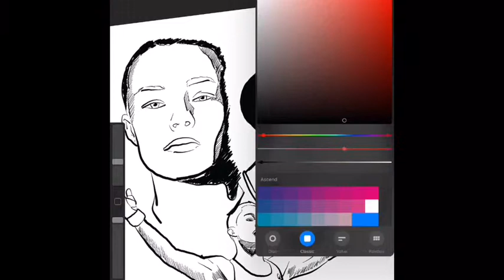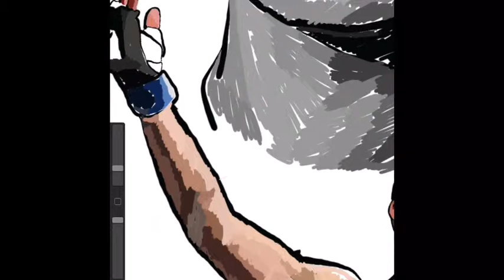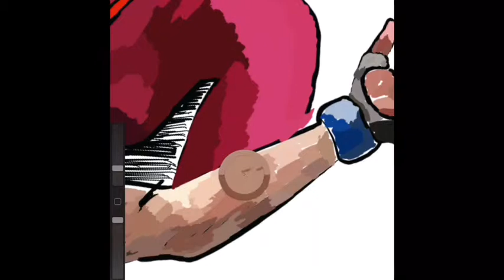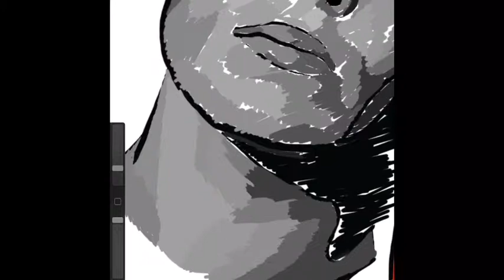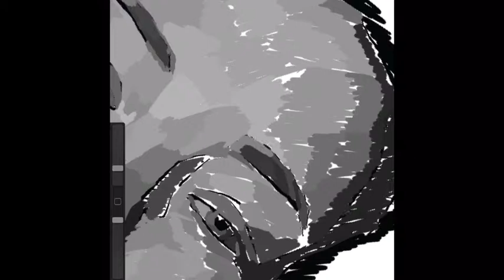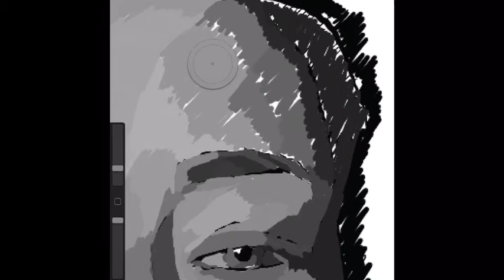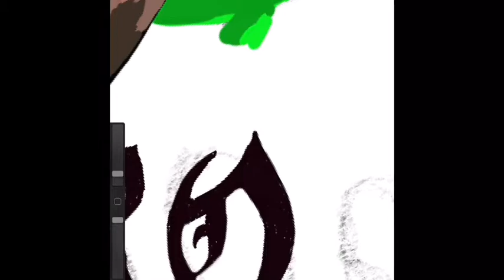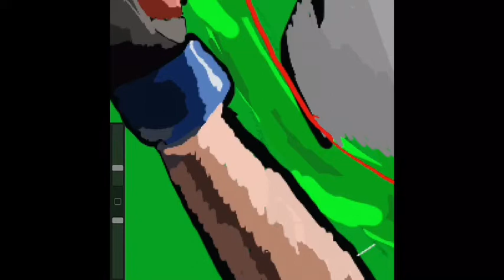Drawing Rose Namajunas on an ipad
Art UFC